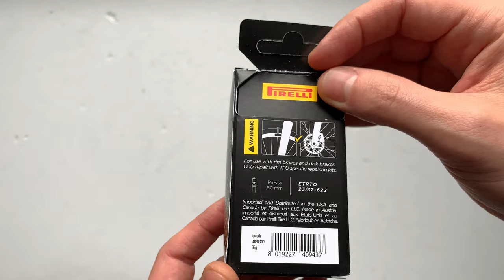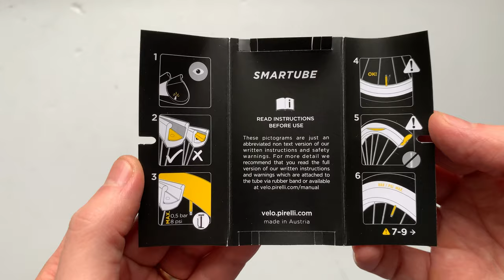Pirelli P Zero Smartube Kerékpár Belső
Szuperkönnyű és extra erős, TPU anyagból készült belső gumi. Akár 70%-al könnyebb a hagyományos változatoknál és 50%-al kompaktabb, erősebb.
- 23-32/622
- 60mm szelep
- 35g